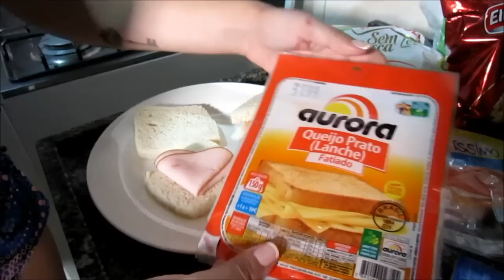Oq Levar Para Comer Na Escola?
Aqui darei dicas do que fazer para levar para o colégio ou até para o trabalho na hora que bater aquela fome.